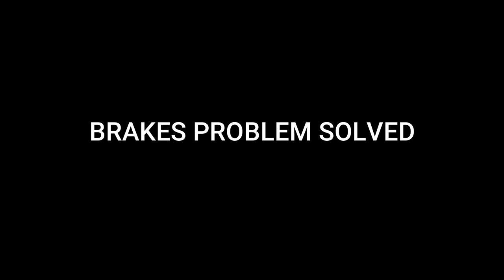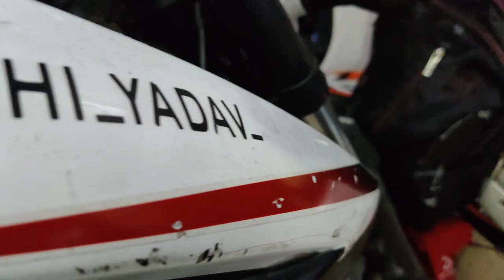BRAKES PROBLEM SOLVED | TELUGU MOTOVLOG | TELUGU STUNTVLOG BIKE REPAIR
HEY GUYS THIS IS SASHI AKA SASHIYADAVSTUNTS
FROM PAST 15 DAYS I HAVE PROBLEM WITH MY BRAKES AND FINALLY IT HAS SOLVED.